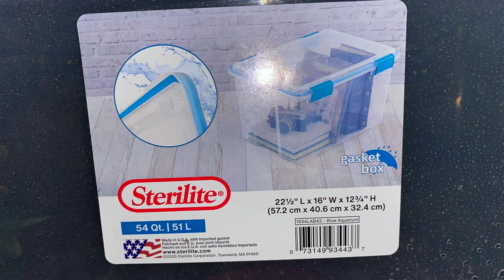Things to Know Before Breeding Gargoyle Geckos!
I'll only be giving out a 24 hour notice when you can enter.

- Gecko Food
- Re-Usable Bowls For Babies
- My Favorite Fake Plants
- The Best Cleaner
- My Favorite Substrate
- Wifi Hygrometer/Thermometer
- Wifi Humidifier
- Wifi Heater